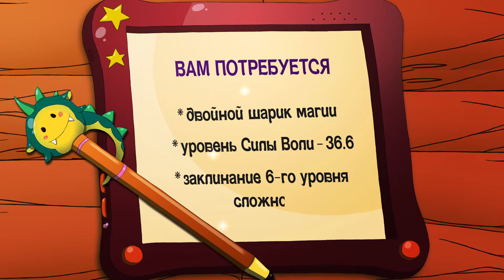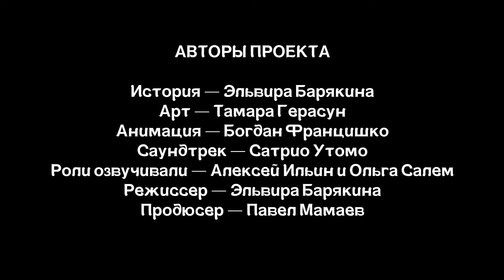Неоники и лисичка Наруке. Мультики и сказки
«Неоники» — это серия мультфильмов, интерактивных игр и детских книг о приключениях маленького волшебника Джея и его верной подружки — белой лисички по имени Наруке.

Однажды Джей принес ее в класс, чтобы показать друзьям, но Наруке похитил новый учитель, который действовал по приказу… своей шубы с живой львиной мордой на воротнике.

Отправившись на поиски лисички, Джей и его сестра Фиби познают, что такое настоящая дружба, находчивость и умение придумывать нестандартные выходы из сложных ситуаций.